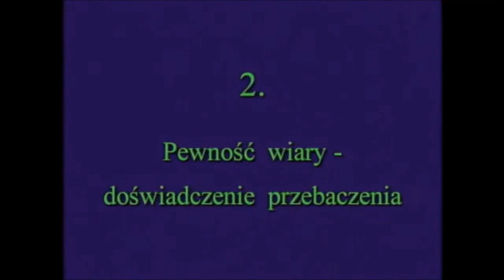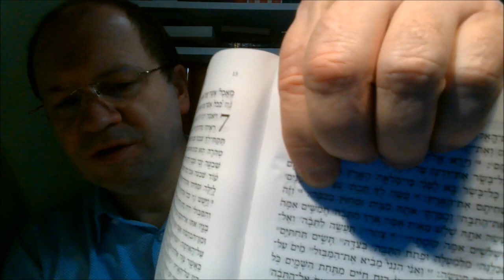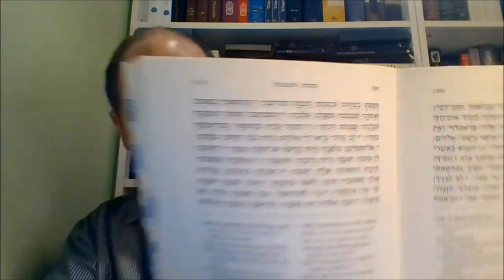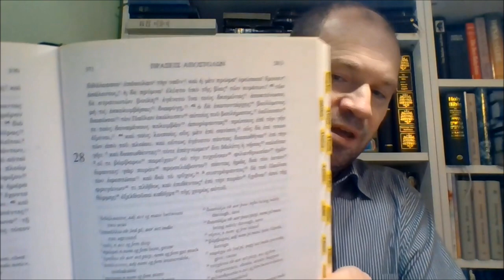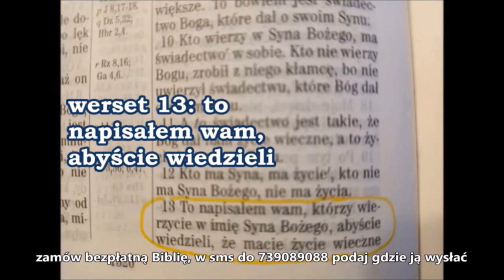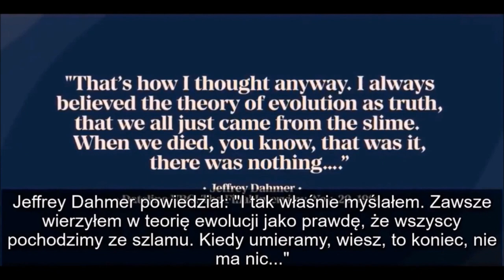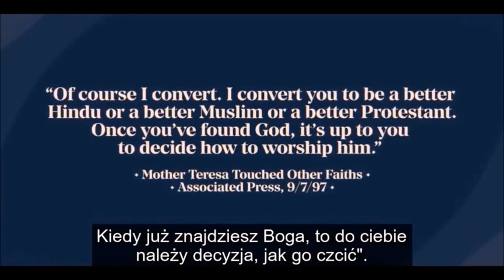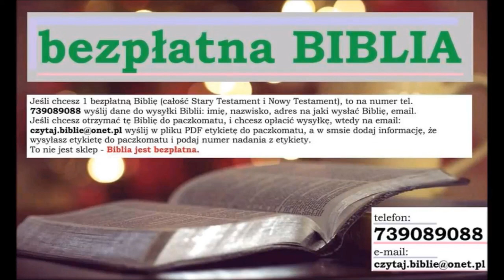Zbawienie tu i teraz! Kazanie Franciszka Blachnickiego: Jak dostąpić zbawienia. Pewność nieutracalna